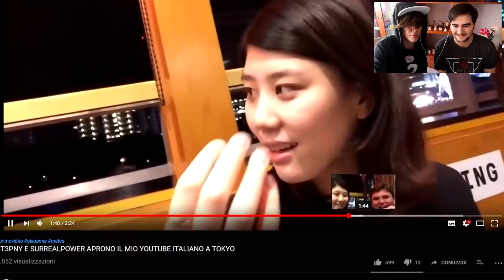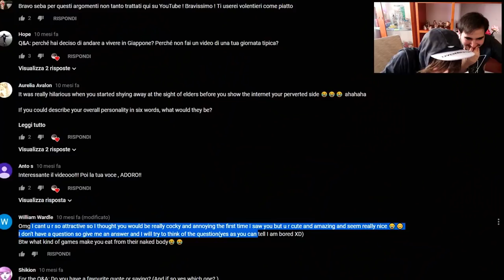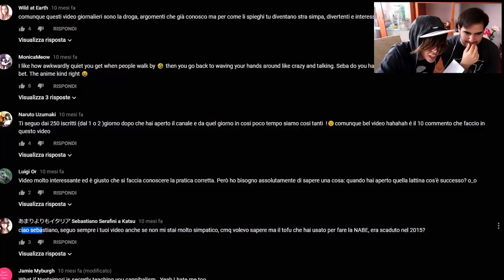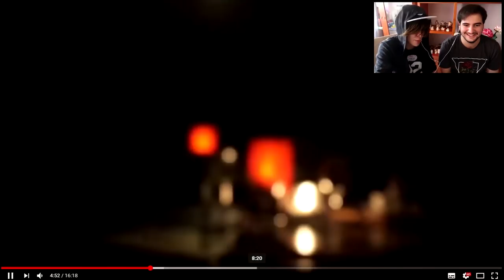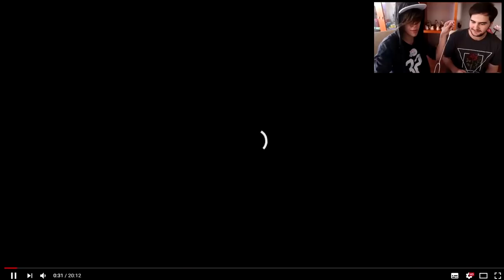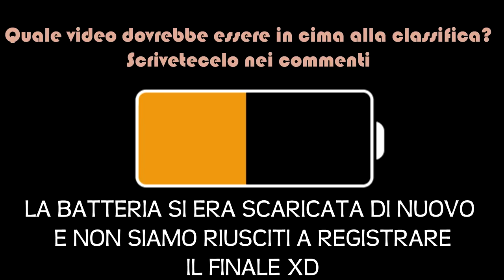TOP 10 Video Preferiti in Giappone e non solo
Non ci credo, siamo arrivati a 25000, GRAZIE DAVVERO A TUTTI ^__^
Spero che questa classifica vi possa piacere, voi siete d'accordo?
Se vi è piaciuto questo video non perdetevi questa Playlist con tante curiosità sul Giappone

Sono Sebastiano, vivo a Tokyo in Giappone, per lavoro scrivo canzoni e compongo musica. Carico 3 o 4 NUOVI VIDEO su questo canale a settimana ed il Mercoledì alle 10:00 sul canale in Giapponese (scriviti qui